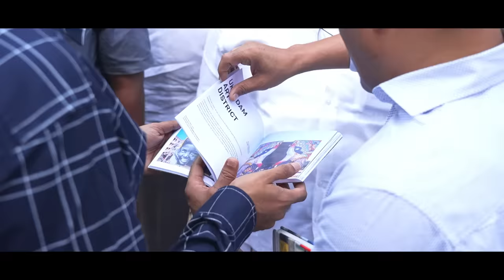The art identity of Coimbatore | Ukkadam Art District | Asian Paints & St+art India Foundation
Ukkadam Art District showcases Coimbatore’s wetlands in murals as vibrant as the local flora and fauna. It is an immersive art experience as three artists, House of Berserk, Andha Ras and SenYenSen connection, reimagine the city’s rich biodiversity drawing attention to its wetlands, migratory birds and the impact of urbanisation. This open-air art gallery is to present the bright life, spread awareness about its disintegration and encourage art in the area. Watch the film to match the energy of this beautiful art district!